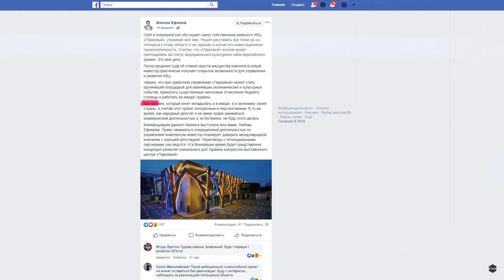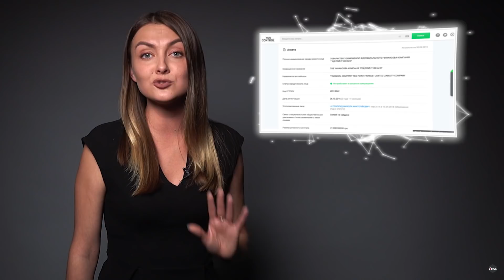Держава за бортом: майданчик Януковича відхопив нардеп Єфімов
Суд остаточно скасував арешт вертолітного майданчика Януковича. За рік до цього новим власником став нардеп Максим Єфімов. Депутат викупив центр у момент, коли  правоохоронці запевняли - він повернеться у власність держави. Звідки народний обранець знав, що у прокуратурі дадуть задню, а суддя скасує арешт - у блозі Валерії Іванової.